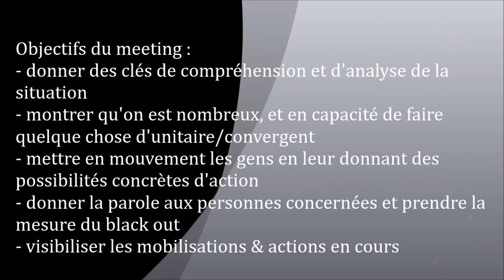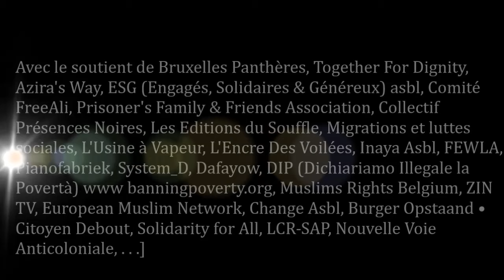Meeting Bruxelles - Youssef Boussoumah (2)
Youssef Boussoumah est professeur d’histoire-géographie ; militant politique et associatif, souligne l’enracinement de la cause palestinienne dans les quartiers, le changement de profil des participants aux manifestations, caractérisé par l’irruption d’une génération nouvelle, qui n’a cessé de grossir régulièrement, le plus souvent en liaison avec des événements comme l’agression de l’été 2014 contre Gaza.

Youssef Boussoumah introduira le panel « Guerre & Terrorisme ».

Dimanche 13 Décembre 2015 a partir de 13:30